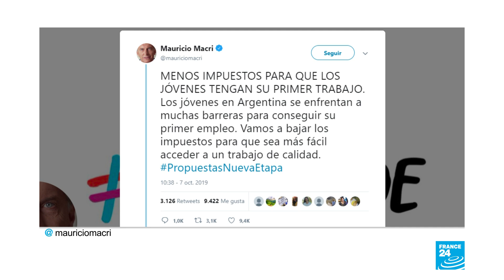Argentina: el oficialismo y la oposición lanzan propuestas económicas de cara a las elecciones presi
El candidato del peronismo, Alberto Fernández, propuso este lunes un plan para combatir el hambre, mientras el presidente que aspira a la reelección, Mauricio Macri, plantea una reducción de impuestos a cambio de emplear a jóvenes.